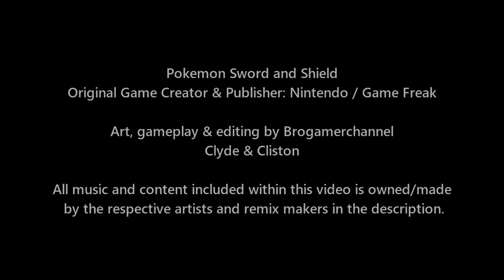POKEMON BATTLE: GALAR ASH VS ALOLA ASH (TEAM UPDATE)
Pokemon Team

Galar Ash
Pikachu, Lucario, Gengar, Dracovish, Sirfetch'd, Dragonite

Alola Ash
Pikachu, Rowlet, Incineroar, Lycanroc, Naganadel, Melmetal